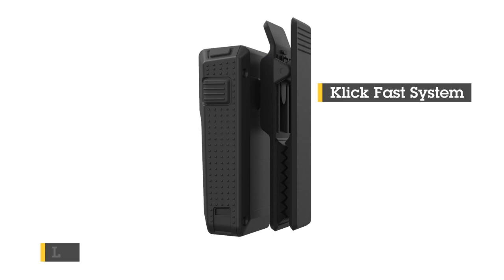Axis body worn solution – system highlights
The all new Axis body worn solution. The Axis body worn solution includes a lightweight and robust camera, docking stations (8-bay or 1-bay), and a system controller. Implementing open standards, the solution is easy to integrate with any video management system (VMS) or evidence management system (EMS), including users’ existing systems. The modular design of the system controller ensures a flexible and highly scalable solution. All data is encrypted both at rest and in transfer using AES256 and TLS. In addition, video data can be fully end-to-end encrypted with specific integrations